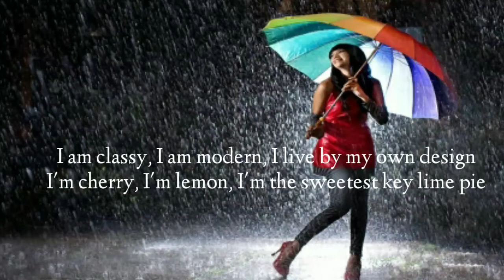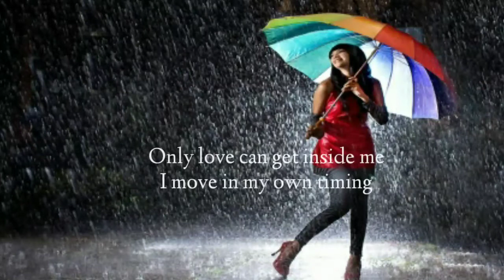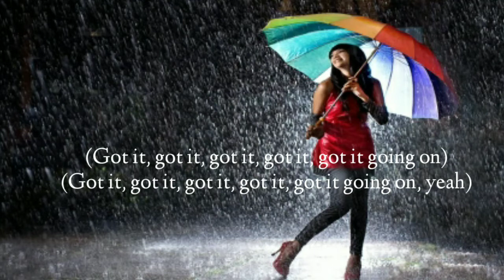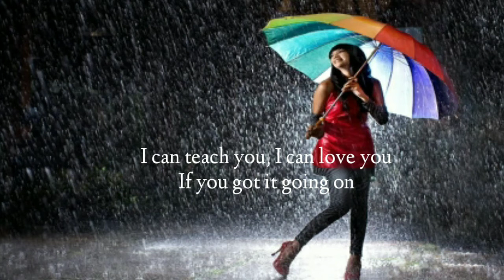Emmy Meli - I Am Woman (Lyrics) "I am Woman, I Am Fearless, I Am Sexy, I Am Devine"